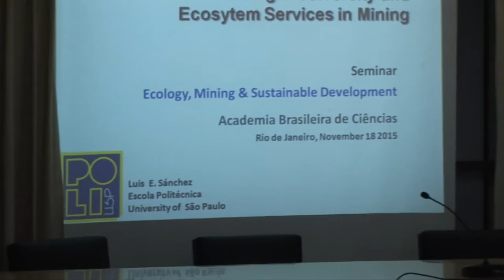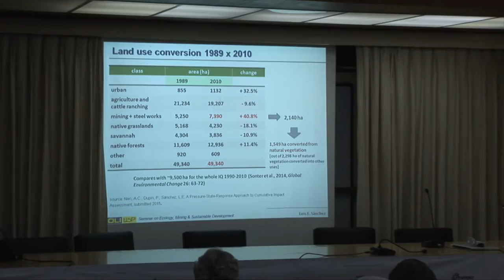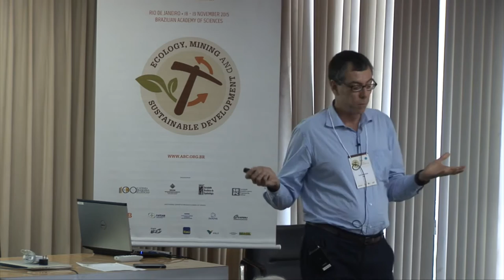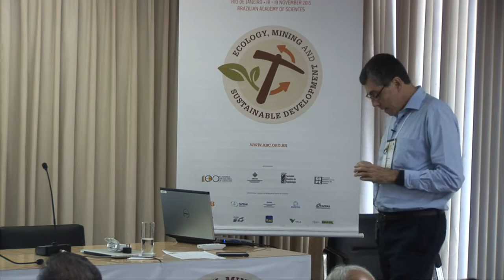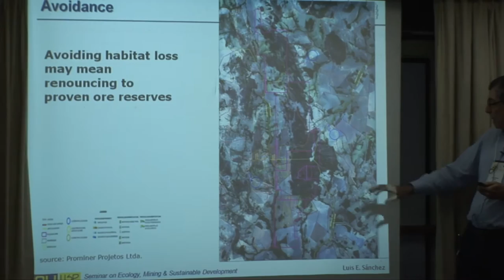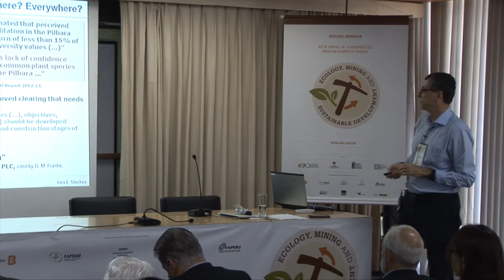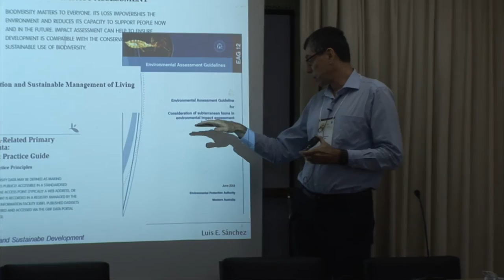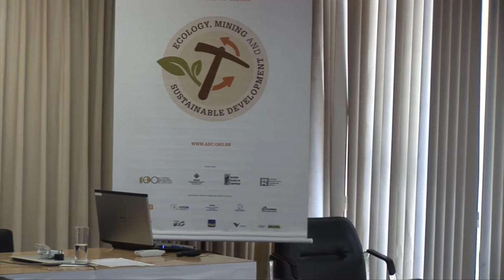Luis Enrique Sanchez | Ecology, Mining and Sustainable Development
Addressing Biodiversity and Ecosystem Services in Mining
Luis Enrique Sanchez, Universidade de São Paulo (Brazil)